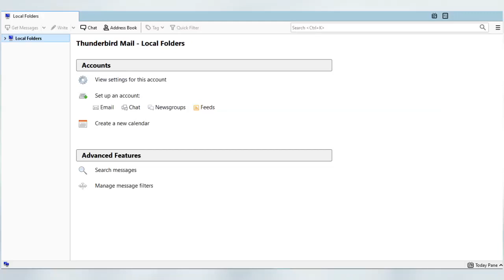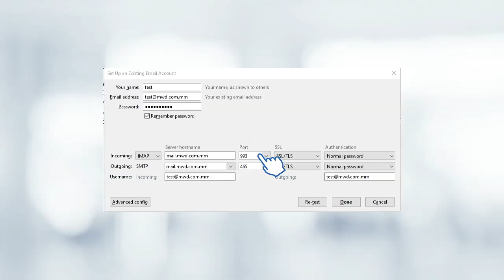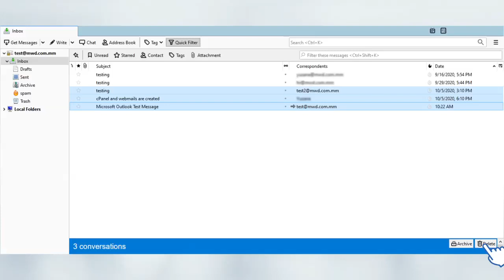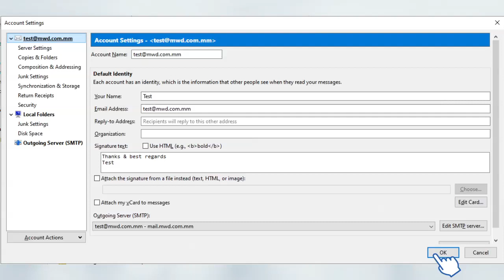Mozilla Thunderbird - Webmail Setup & Adding Signature - Burmese Language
Email and signature setup guide using open source free software Mozilla Thunderbird.

Open source software ဖြစ်တဲ့ Mozilla Thunderbird ကို အသုံးပြုပြီး email setup နဲ့ signature ထည့်သွင်းပုံကို ဒီ video ထဲမှာ ရှင်းပြထားပါတယ်။